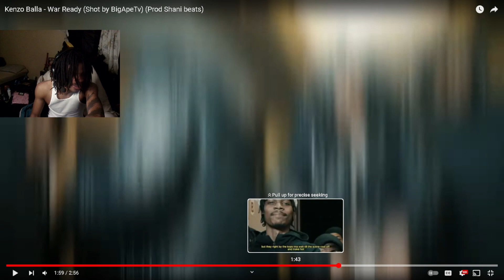CONSISTENTLY DISS-respectful 😵 | Kenzo Balla - War Ready (Shot by BigApeTv) REACTION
Kenzo Balla - War Ready (Shot by BigApeTv) (Prod Shani beats)

MY LAST REACTION BEFORE MY TRIP, I'LL SEE Y'ALL AGAIN REAL SOON 🖤🫡